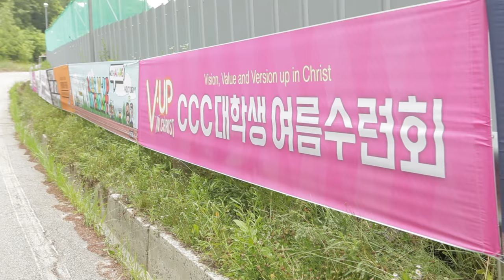2016 여름수련회 D-1 영상뉴스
수련회 전날 미리 맛보는 영상뉴스!

준비현장과 뉴스 촬영현장을 보며
수련회를 위해 중보해요 우리!